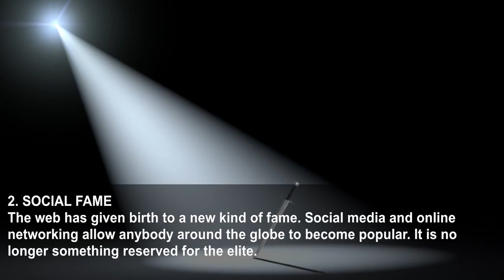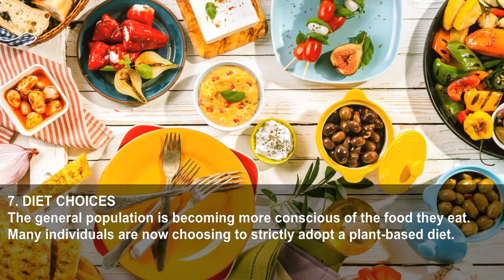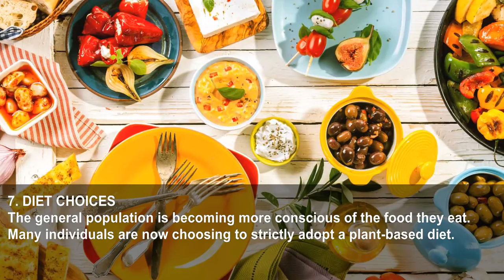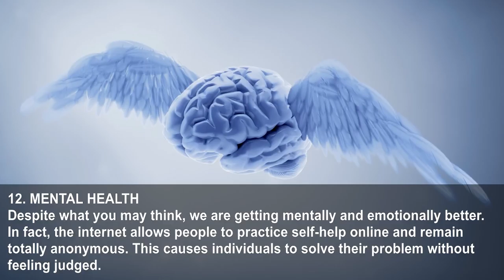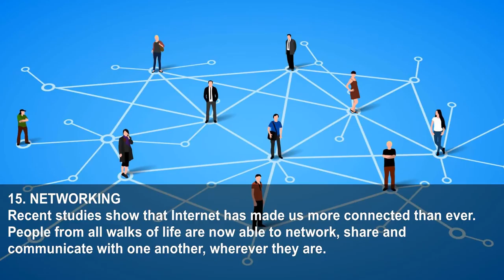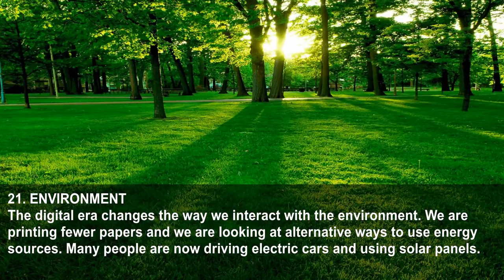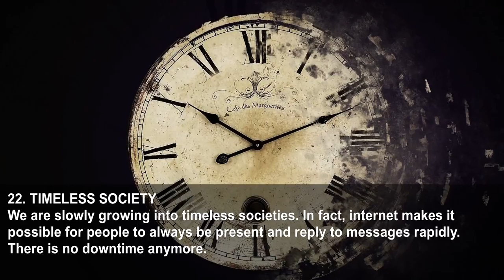24 Ways The New Web Of Things Is Changing The World